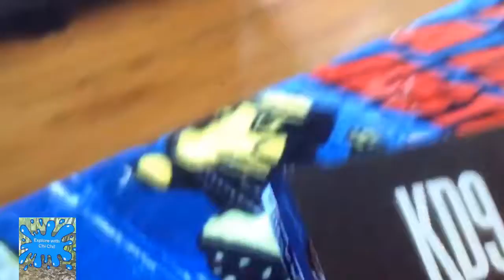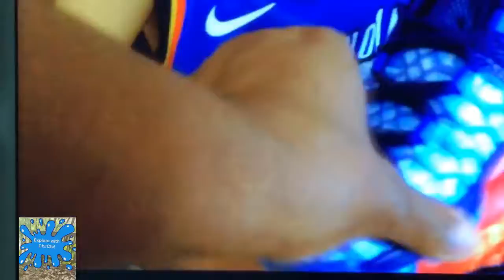Toddler Shoe Review KD9- Fire and Ice!! Explore with ChiChi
Toddler Shoe Review KD9- Fire and Ice!! Explore with ChiChi as he reviews the amazing Fire and Ice shoes by Kevin Durant and Nike! The best shoes ever, for kids, toddlers, infants, all children. Kids will love them.